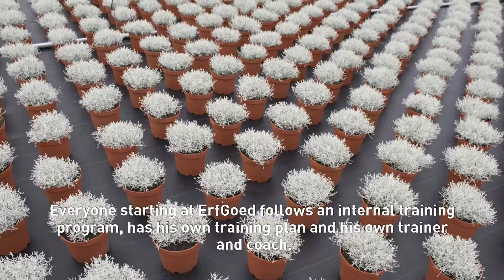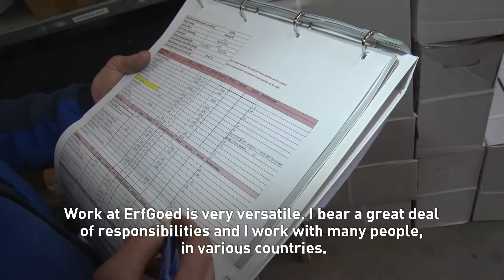Recruitment video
Looking for a careermove? Take a look at ErfGoed! We are an international company and always looking for new and motivated people.